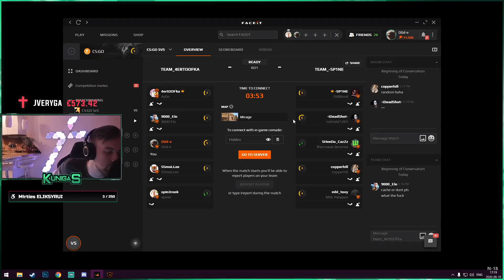Geriausi Kadrai #4 - Imbierinis pirštas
Sumušam 2500 LIKE ir sumušiu draugo mamą !